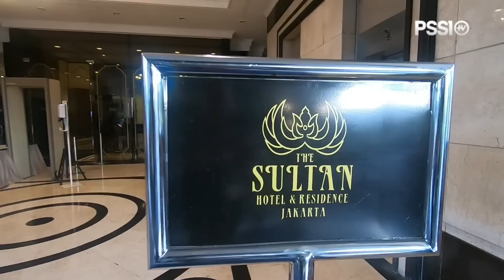DI BALIK LAGA TIM U20 INDONESIA KONTRA GUATEMALA DI SUGBK SENAYAN | GARUDA TODAY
Persiapan Tim U-20 Indonesia jelang Piala Asia U-20 2023 di Uzbekistan.